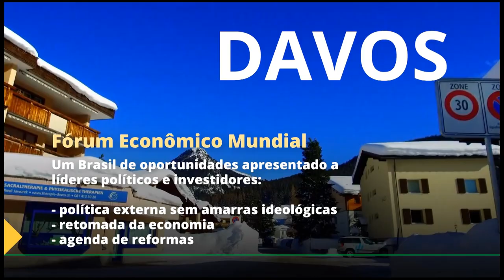Resumo da agenda do Presidente da República - 21.01.2019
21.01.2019 - Saiba como foi a agenda do Presidente da República, Jair Bolsonaro, no dia 21 de Janeiro de 2019.